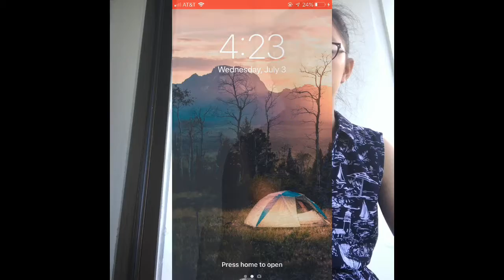Moderation Virtue Vlog